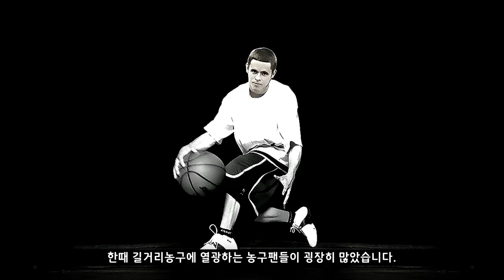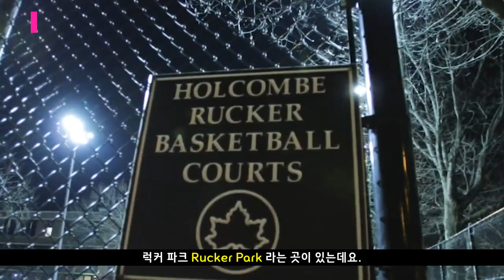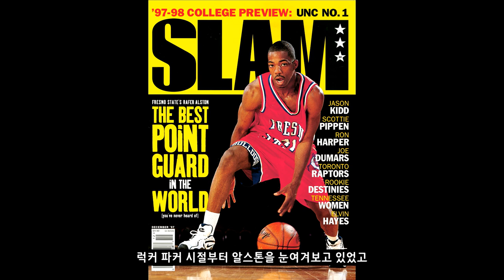[추억의선수] "길거리농구 전설" 레이퍼 알스톤! 럭커 파크를 주름잡았던 스트릿볼러에서 꿈의 무대 NBA까지 오른 신화!